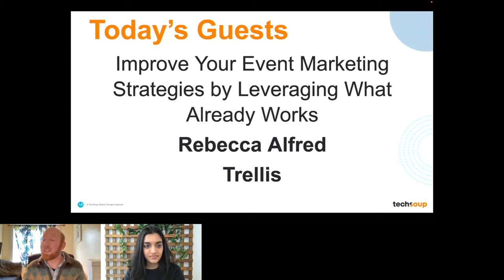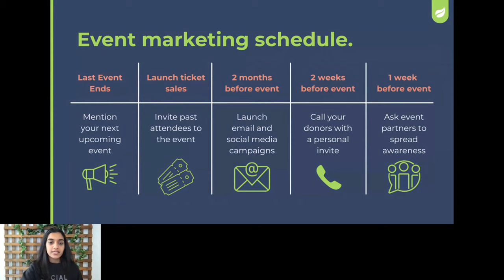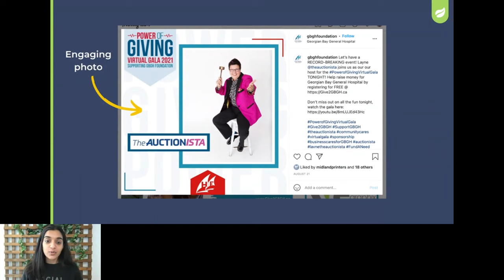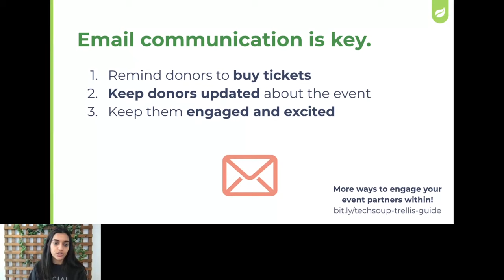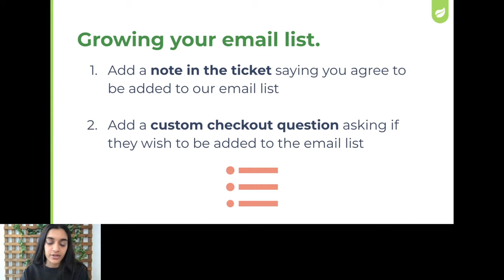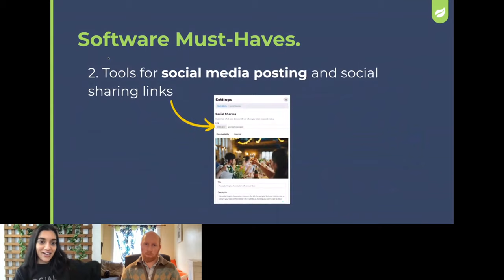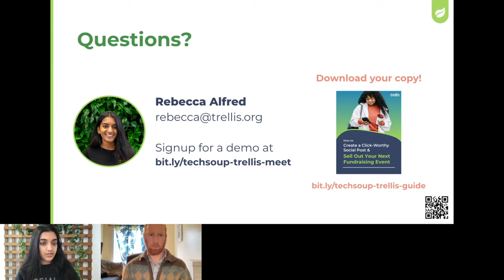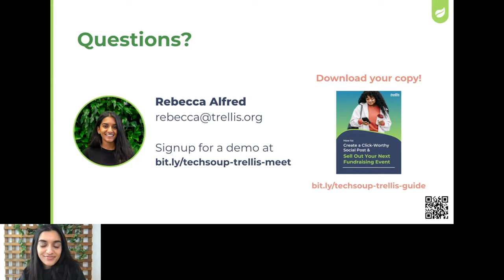TechSoup Connect BC: Improve Your Event Marketing Strategies by Leveraging What Already Works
Hosted by TechSoup Connect BC on February 9, 2022.

Not every organization is going to have success using the same strategies--which is why we don’t preach that we have the be-all, end-all of event marketing advice. Instead, we will provide you with tactics and guides to improve your current strategies and results, and show you how to determine what is working for your specific donors, your specific event, and your specific organization.

We will answer questions like: What if I don’t have a big email list or social media following? When and how should I use different marketing channels? And the most important question of all...How can I learn what worked and what to put more effort towards when marketing my next event?

Our session is delivered through specific tactics, clear how-tos, and real life examples. You’ll leave with actionable takeaways to implement immediately and examples from other successful organizations to use a blueprint. Get ready to launch yourself into your organization’s event marketing hall of fame!

Learning Outcomes:

Specific tactics to add to your event marketing schedule (plus a schedule outline)
Necessary social post elements to increase reach and conversions (plus a real life example to use as a guide)
What to do if you don’t have a big email list or social media following
How to leverage your event partners, sponsors, and supports to reach a wider audience
How to track your efforts and use data to make smarter marketing decisions
Target Audience:

Fundraising professionals
Charities, non-profits, foundations, etc. (in Canada or the USA)
All levels - intro, mid, experienced